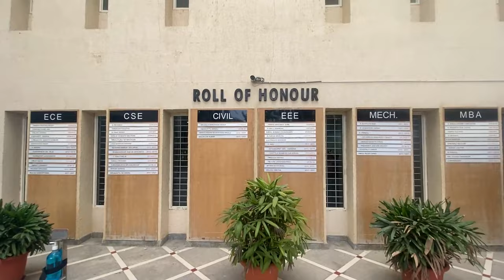VIBGYOR 2022 Promo | Geethanjali Group of Institutions, Hyderabad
VBGYOR 2022 Promo
Geethanjali College of Engineering and Technology